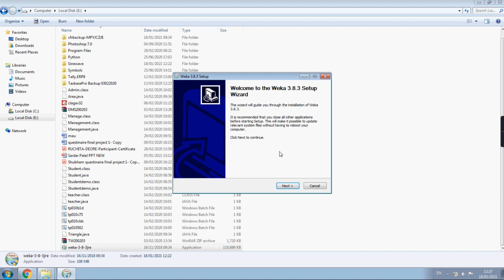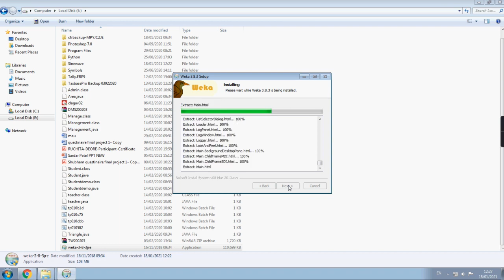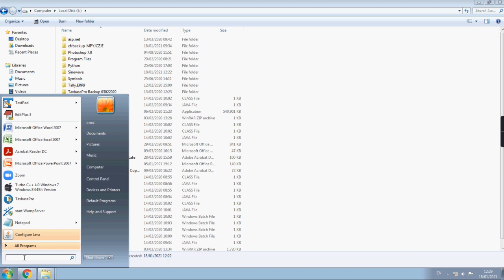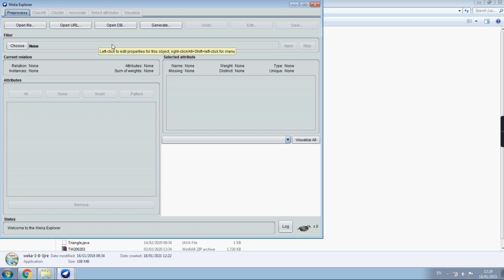Weka Classifier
Installation of WEKA machine learning tool. Dr. Marathe